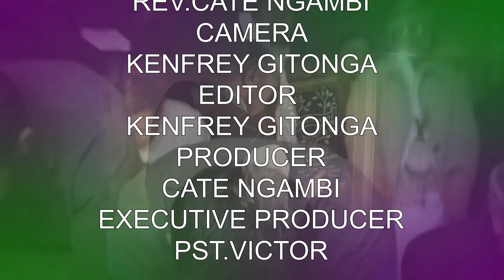Unveiling how to discover your purpose with God on Bethel Chronicles with Rev. Cate Ngambi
Welcome to the In Christ TV YouTube channel, where you'll discover an abundance of inspiring and life-transforming content. Get ready for impactful messages, uplifting worship, and practical guidance that will empower you to live a life centered on Christ.

chelsea news,
arsenal news,
kenya news,
arsenal transfer news,
news kenya,
man u news,
news,
breaking news kenya,
breaking news,
latest news in kenya,
citizen news kenya,
kenyan news,
breaking news in kenya today,
kenya news today,
kenya latest news,
educative,
politics,
politics in kenya,
kenya politics,
latest politics news in kenya,
kenya politics today,
politics in kenya today,
preaching sermons,